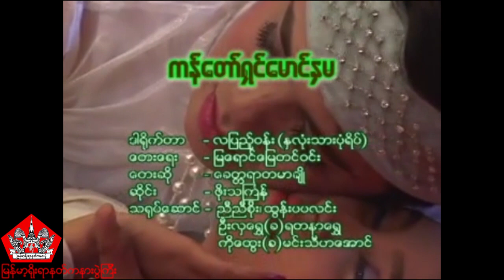PTP-04 ကန္ေတာ္ရွင္ေမာင္ႏွမ (ကန်တော်ရှင်မောင်နှမ)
ကန္ေတာ္ရွင္ေမာင္ႏွမ

ဆိုင္း။ ဖိုးသၾကၤန္
ေတးဆို။ ခတၱရာ တမာခ်ိဳ
ေတးေရး။ ျမေရာင္ေျမတင္ဝင္း
သ႐ုပ္ေဆင္။ ညီညီစိုး၊ ထြန္းပပလင္း၊ ဦးလွေရႊ(ရတနာေရႊ)၊ ကိုေဌး(မင္းသီဟေအာင္)

ကန်တော်ရှင်မောင်နှမ

ဆိုင်း။ ဖိုးသင်္ကြန်
တေးဆို။ ခတ္တရာ တမာချို
တေးရေး။ မြရောင်မြေတင်ဝင်း
သရုပ်ဆေင်။ ညီညီစိုး၊ ထွန်းပပလင်း၊ ဦးလှရွှေ(ရတနာရွှေ)၊ ကိုဌေး(မင်းသီဟအောင်)